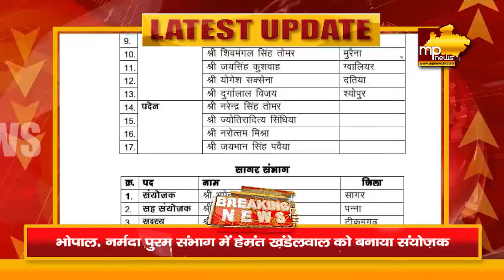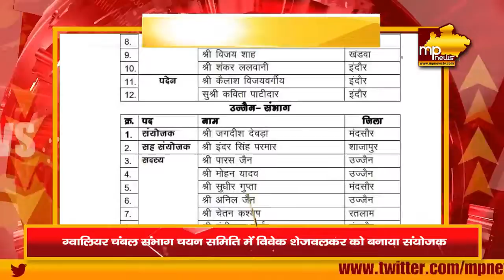BJP ने की संभाग चयन समितियों की घोषणा, प्रत्याशियों के नाम होंगे तय! MP News Bhopal